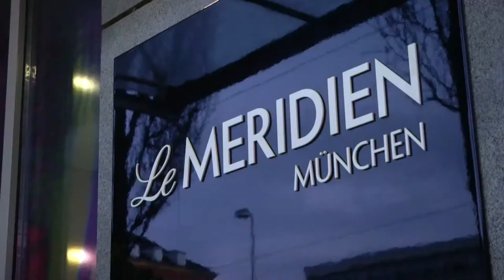Büroschluss! Münchens neue After Work Party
Von der Arbeit direkt auf die Tanzfläche: Mit "Büroschluss" ist eine neue "After Work Party"-Reihe in München gestartet. Dort haben wir u.a. John Jürgens (Dj John Munich) getroffen.…